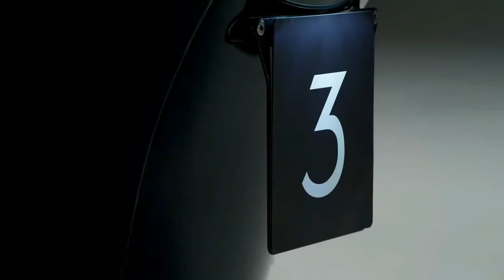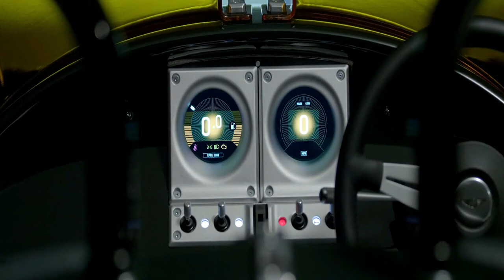Morgan Super 3 The New 3 Wheeler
Morgan introduces Super 3. An all-new Morgan, Super 3, continues the 113-year legacy of three-wheeled Morgan vehicles
Built upon the company’s new three-part aluminium platform, Super 3 is the first Morgan with a monocoque structure
Powered by a 1.5-litre Ford three-cylinder engine, it significantly exceeds the power and performance figures of previous three-wheeled Morgan models
Super 3 introduces a new product family for Morgan, the design language of which draws inspiration from the jet age, an era in which function influenced form and horizons were broadened
Super 3 is focused on offering a unique motoring experience within which driver engagement and the pursuit of adventure is encouraged
The most configurable Morgan ever, Super 3 has been designed with a limitless combination of options and accessories for owners to tailor their vehicle
Super 3 is meticulously engineered, having undergone the firm’s most rigorous durability programme to date
Super 3 succeeds the 3 Wheeler, which was produced between 2011 and 2021